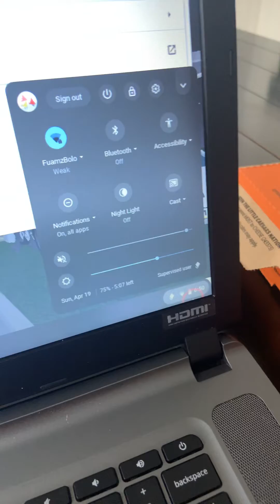How to fix the invisible cursor! Roblox Chromebook.